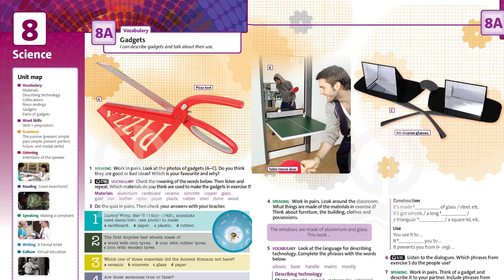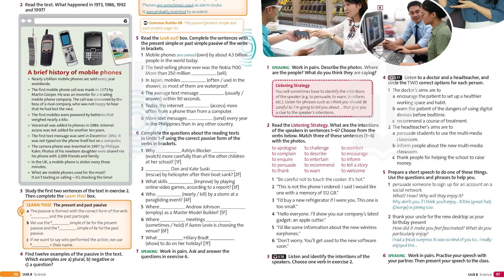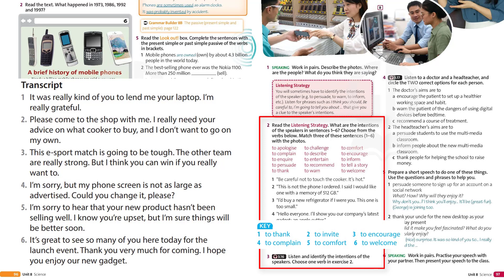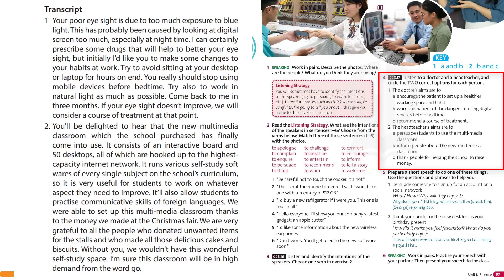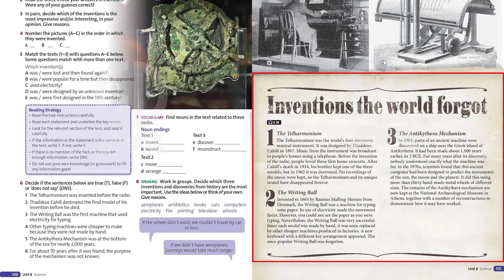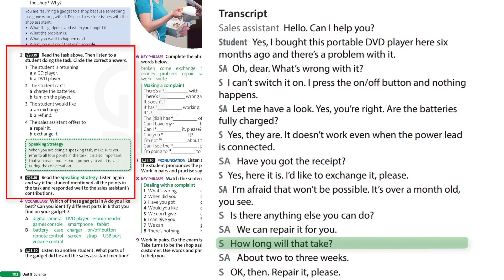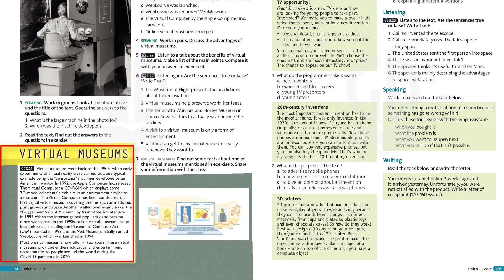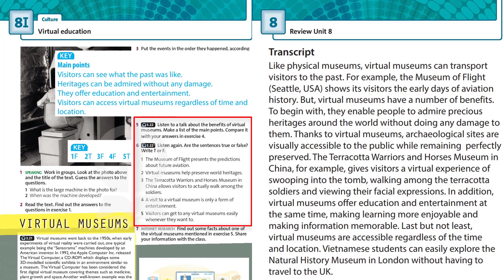Tiếng Anh 10 - Friends Global 10 - Unit 8. Science - Listening - @Thầy An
Luyện nghe có phụ đề, các em xem từng unit bên dưới nhé!

Đăng kí tham gia hội viên của kênh:   @THAYAN